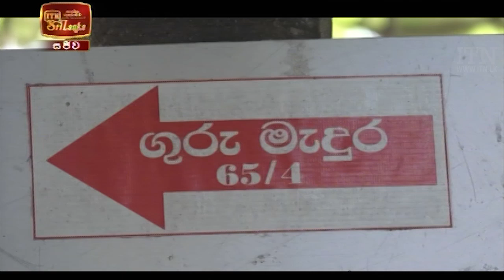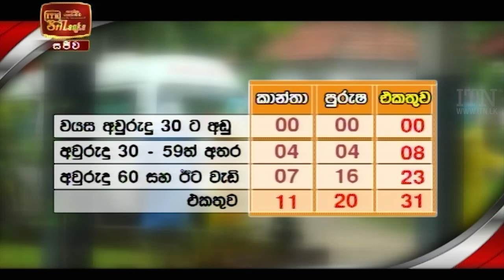ITN News 2021-10-13 | 10.00 PM